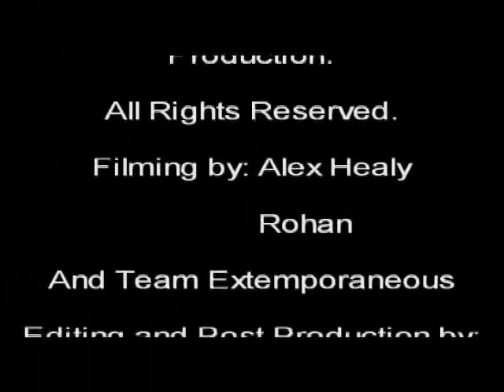Rohan Presents: War On Television 1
Rohan Presents: War On Television 1. Including film clips, live performances, Rohan's corner and much more fun and sillyness!